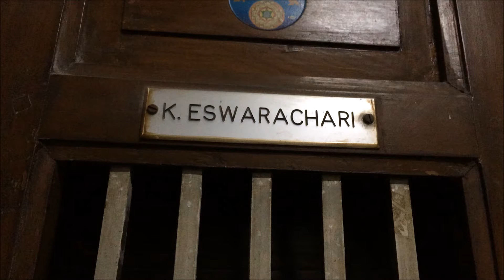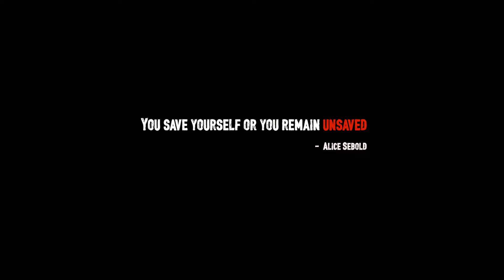Now Or Never | Women Empowerment | Effects of Attempted Rapes on Women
“You save yourself or you remain unsaved.”

This is Just a Studius Project

(All Music And Audios Belongs To Owner)

Cast:
Vedashree Agashe
Rujuta Dharap
Hemant Patil

Director Of Photography: Soham Kulkarni Tanay Dandekar

Edited By: Pranav Gandhe

Directed By: Soham Kulkarni.